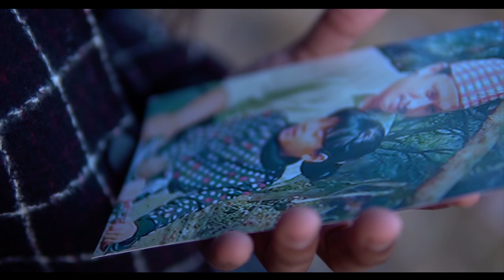Suna Katha Euta Geet (Saino) Remake By Bipin Shrestha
This is a Tribute to Sir Danny Denzongpa
Ik Onkar Production (Tansen,Palpa) Present's,Collaboration with Times Production and Guitar Vlog Nepal

Artist: Bipin Shrestha
Production : Ik Onkar Production (Tansen, Palpa)
Mix/Master Engineer : Deepak Soni
Music Arranger : Bipin Shrestha

Model : Swostika Pandey

Videography : Times Production
Camera: Sanjay KC, Suraz KC
Video Editor/Colour : Pratik Pratap Chhetri

Venue Partner : Underside cafe and bar

Poster Design : Prijesh Pandey

Special Thanks to my brothers :
Bob Bhai
Rabin Thapa (Hong Kong)
Pukar Shahi
Utsav Malego
Rabindra Khati Chhetri
Saurav Adhikari
Sudip Khati Chhetri
Sabin Darlami
Bajir Rayamajhi
Suresh Kunwar

Original Singer : Danny Denzongpa
Lyrics: Kusum Gajmer
Original Composer : Ranjit Gazmer

Lyrics:
himal ko pani bhanda
chokho timro maya
barkhako badal bhanda
sital timro chhaya

chokho timro maya
barkhako badal bhanda
sital timro chhaya

testai nai hola
timro ra mero geet
kasto saino baadhi lyaayo
bhana mero saano meet

suna katha yeuta geet
haar mero ho ki jeet

maya basechha
miteri sainomaa

(Guitar Solo)

sainoko lali aaja
failiyechha aakashama
andhyaro man aaja
thariyechha prakashma

sainoko lali aaja
failiyechha aakashama
andhyaro man aaja
thariyechha prakashma

timilai nai bheti
pheri jeevan paaye

maya basechha
miteri sainomaa

o oo ho ho ho ho ho ho.